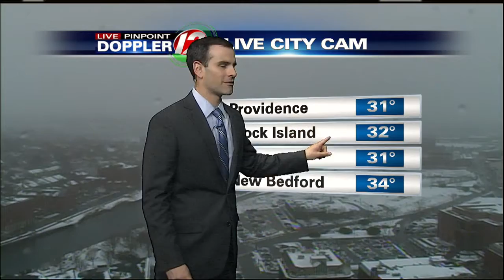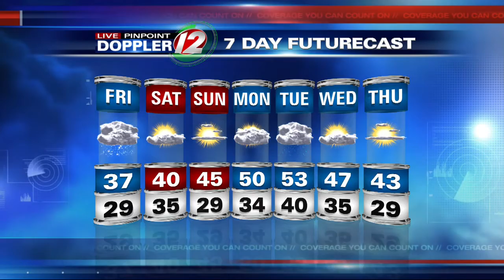Live Pinpoint Doppler 12 7 Day Futurecast Noon